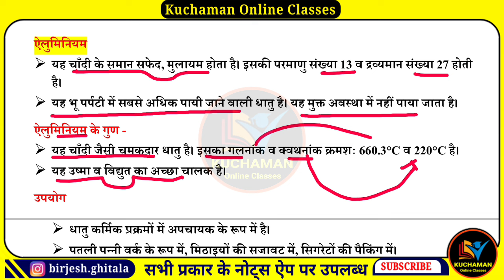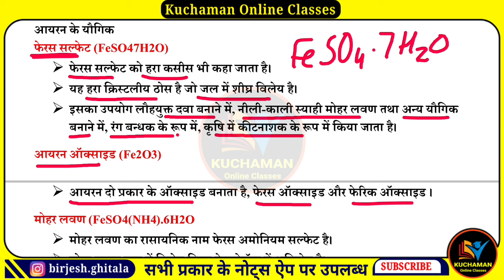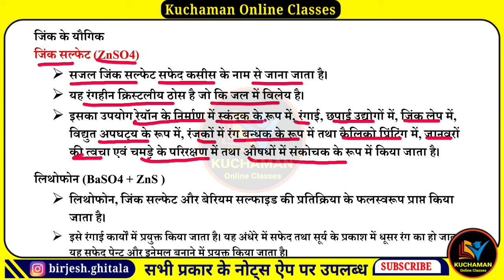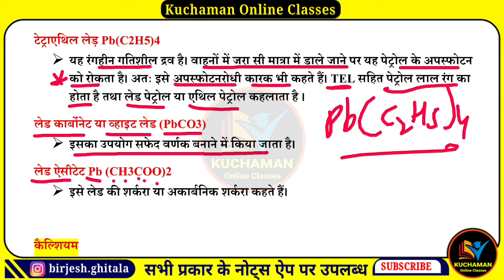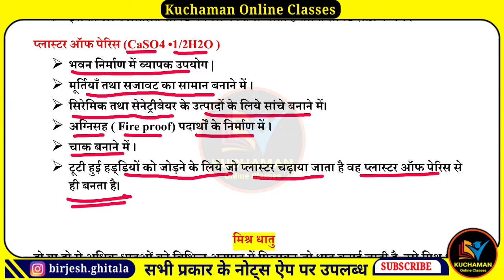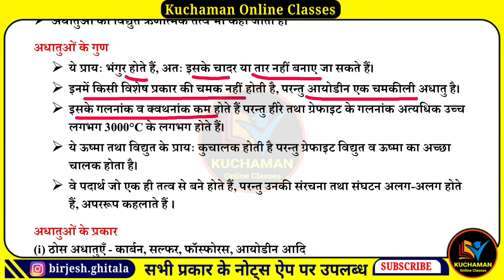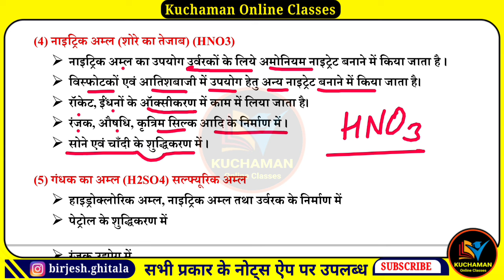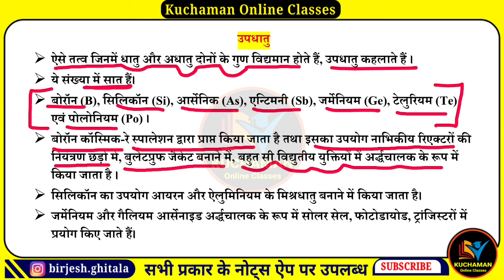धातु एवं अधातु । दैनिक विज्ञान । Pashu Parichar science । dhatu evm adhatu । general science mcqs